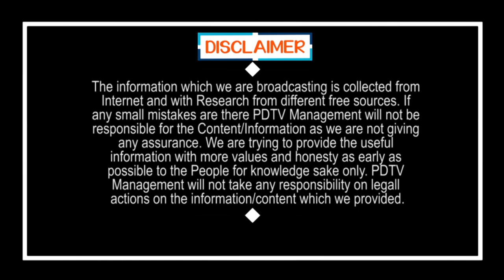AP 10th Class Exams | టెన్త్ పరీక్షలు వాయిదా.. మళ్లీ ఎప్పుడంటే..?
టెన్త్ పరీక్షలు వాయిదా.. మళ్లీ ఎప్పుడంటే..? | AP 10th Class Exams | PDTV News